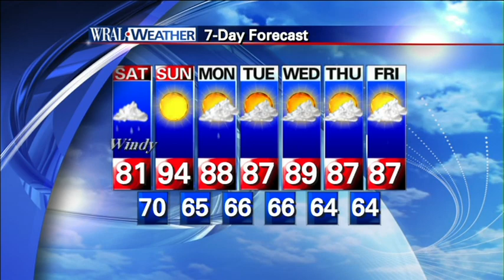2011-8-27 - WRAL 7AM Hurricane Irene Update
Here is the 7AM update of Hurricane Irene Update from WRAL-DT.

Recorded on 8/27/2011, WRAL-DT (Raleigh, NC)